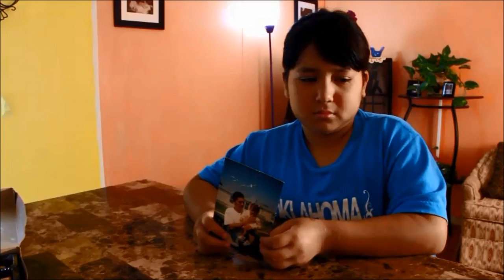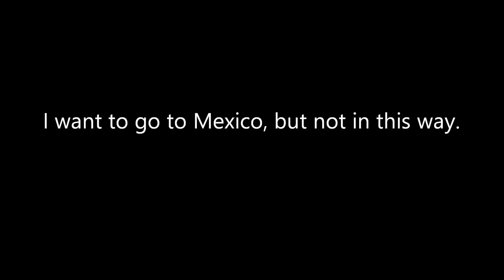I want to go to Mexico, but not like this.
Luis Manuel Plaza Moreno is set to be deported this Tuesday and his daughter who is a U.S Citizen will leave with him.

Please help us stop the removal proceeding of Luis by signing this petition

Can you also please make a call? Every call counts.

"Hi my name is _______________ and I am calling to ask [Name of person you are calling] to please grant  prosecutorial discretion to Luis Manuel Plaza Moreno (A#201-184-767). He is a valued member of the community in Norman, Oklahoma and a loving father of three DREAMers and three U.S. citizens. He deserves to stay with his family.

"Hi my name is _______________ and I am calling to ask [Name of person you are calling] to help stop the removal proceedings of Luis Manuel Plaza Moreno (A#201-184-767). He is a valued member of the community in District 4th Norman, Oklahoma and a loving father of three DREAMers and three U.S. citizens. He deserves to stay with his family.